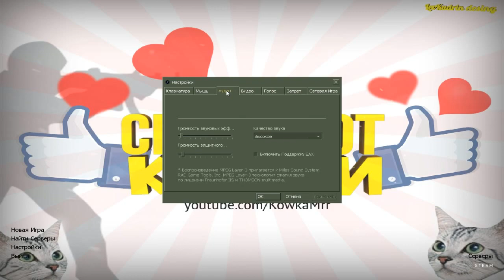Counter-Strike 1.6 KowkaMrr